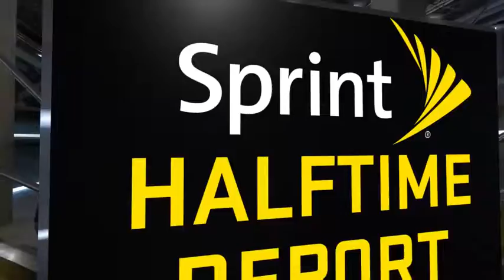Nba 2k15 |online play